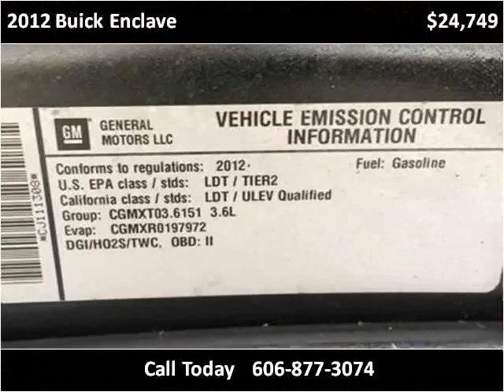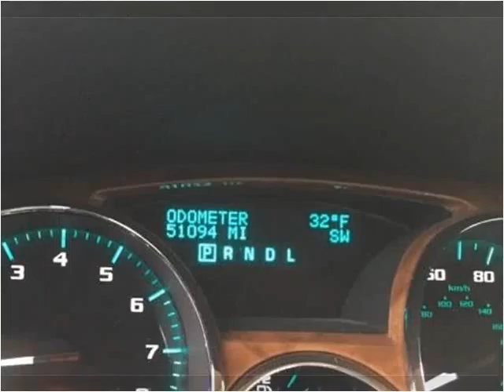2012 Buick Enclave Used Cars London KY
This 2012 Buick Enclave is available from Tim Short Select Used Cars London KY.